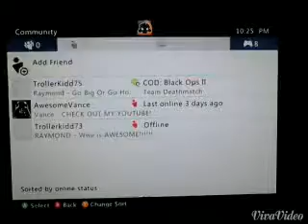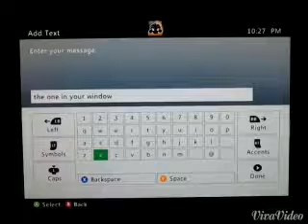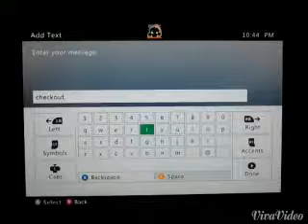Pranking Carstopkid online 1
Check out my homies channel trollerkidd75 go subscribe to him and go check out awesomevance he does mostly gameplays.alright guys ill see you at about 4:30pm or 5:30 for part 2